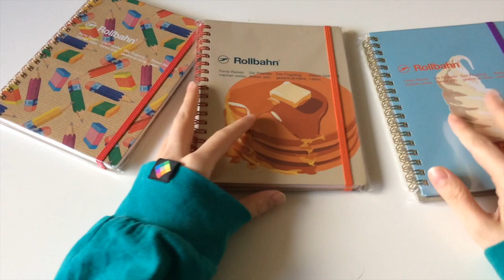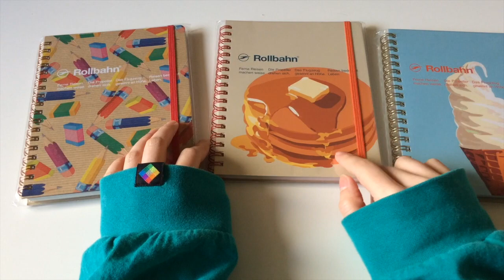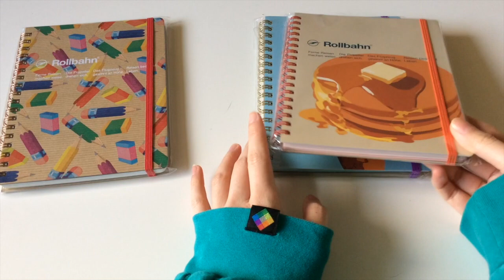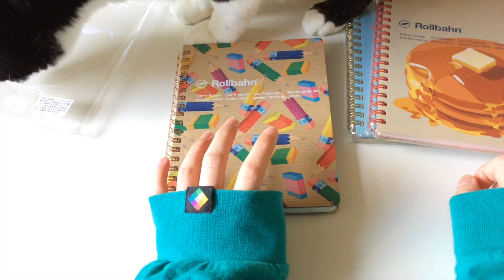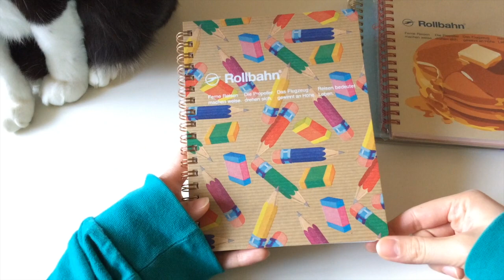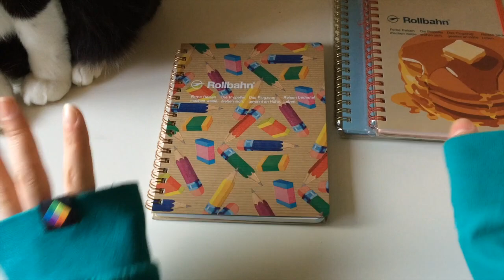北千住のカスタムロルバーンの紹介 2020.01.11&12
北千住のsmithのワークショップでロルバーンを作ってロルバーン集めの修行に行ってきました🙌

先ほど身に覚えのない先々月の私のゲーム動画がyoutubeでアップされていて仮眠中でしたが布団から飛び起きて今日の動画を投稿し直しています💦